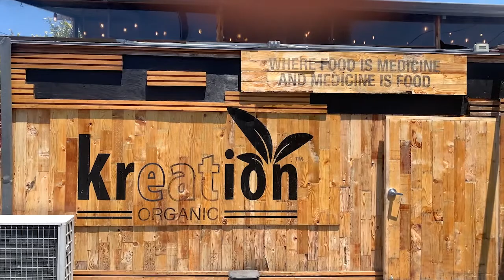Traveling across the country alone pt2 | Jai Monie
| DETAILS & LOCATION |

+Details
     \ All travel was done by Covid guidelines as well as activities
     \ Masks were worn to protect others as well as ourselves while exploring
     \ For references for Covid guidelines on traveling, please refer to your city/states guidelines

+Origin
 \ African American
 \Atlanta, GA
 \University Student